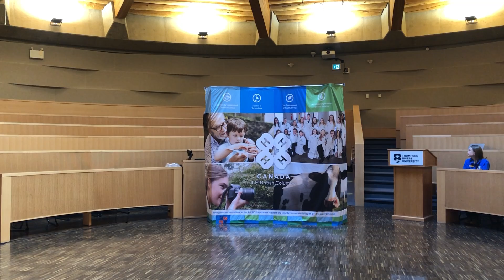Provincial Communication Finals 2022: Speech - Pollock. N